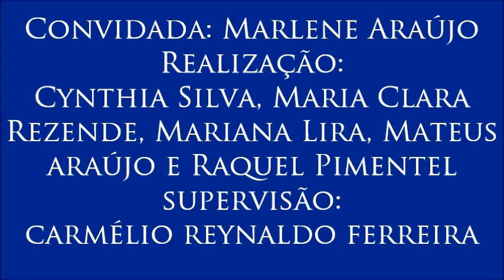Vídeo 7 do VI Colóquio sobre Infância e Adolescência, com Marlene Araújo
7- Reforma do ensino médio
- A professora Marlene diz que a reforma do Ensino Médio foi implementada de maneira indevida. Ela ressalta o impacto que causará na formação dos jovens, que não serão mais motivados a pensar e refletir, mas a ter uma formação voltada exclusivamente para o mercado de trabalho.
- 7º Vídeo do VI Colóquio sobre Infância e Adolescência, realizado para a disciplina Jornalismo, Cidadania e Direitos Humanos do Curso de Jornalismo da Universidade Federal da Paraíba, tendo como convidada a professora Marlene Araújo (Departamento de Serviço Social da UFPB). Organizado por Cynthia Silva, Maria Clara Rezende, Mariana Lira, Mateus Araújo e Raquel Pimentel. Supervisão: Carmélio Reynaldo Ferreira.